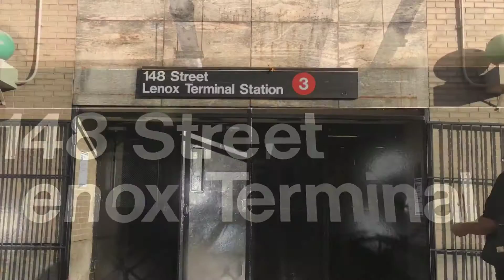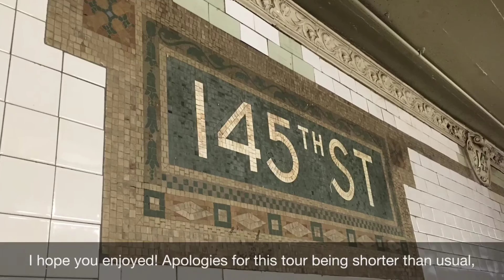Station Tour (1080p): 148th Street/ Lenox Terminal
Filmed on October 21st, 2016